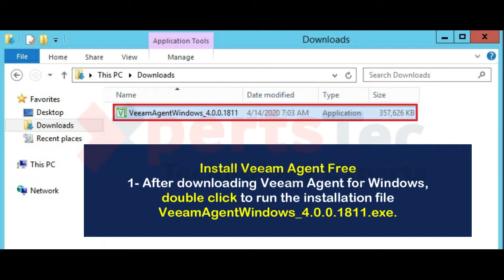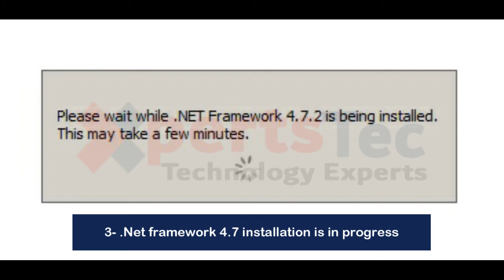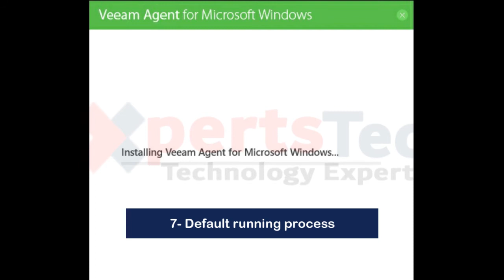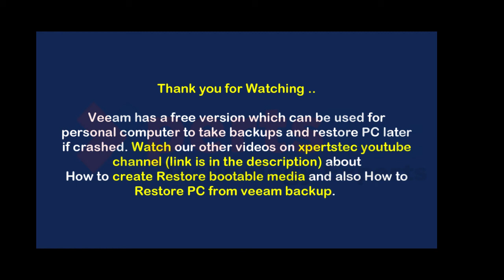How to install Veeam agent for Microsoft windows